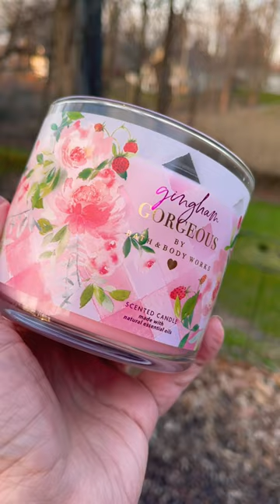Bath & Body Works Gingham Gorgeous Candle